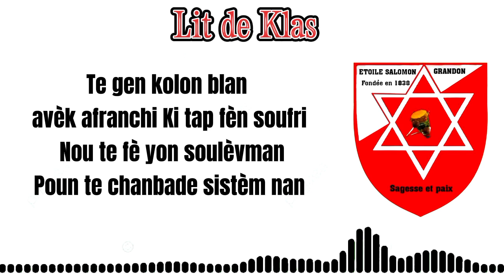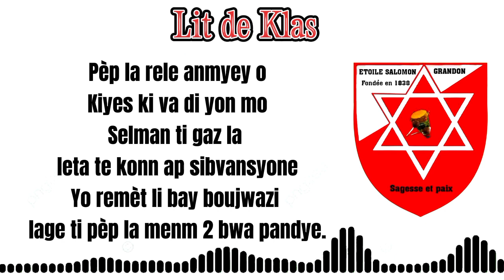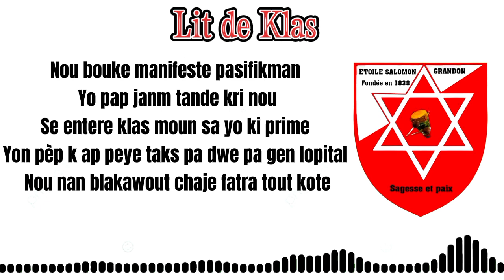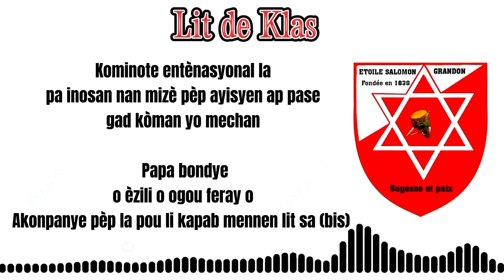LIT DE KLAS (ETOILE SALOMON 2023) @NazarOfisyèl raraleoganeL-LURIKS !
LIT DE KLAS (ETOILE SALOMON LURIKS VIDEOS 2023) @Nazar.et.Daniella raraleoganeL- !